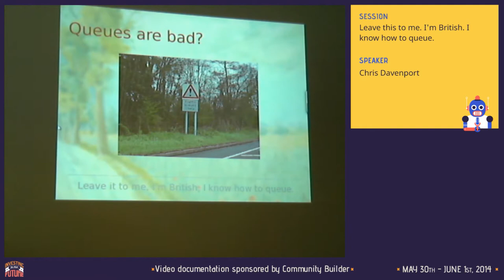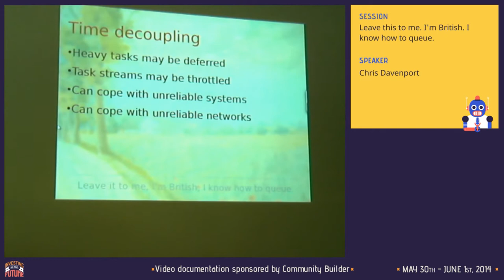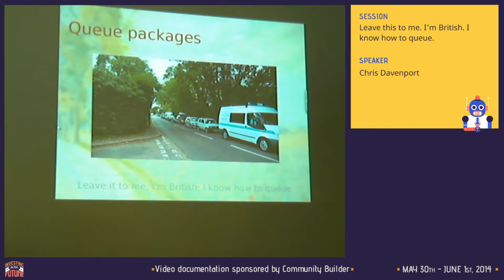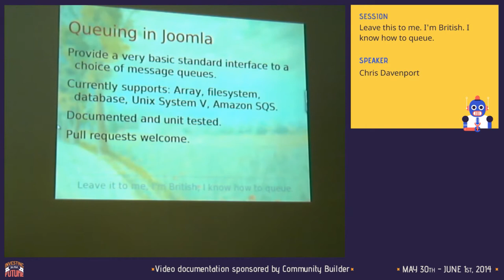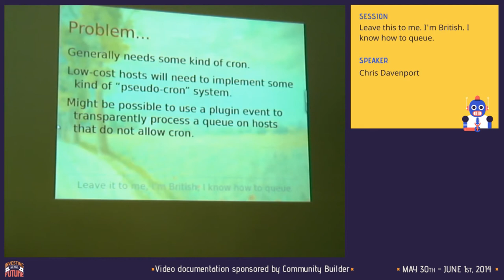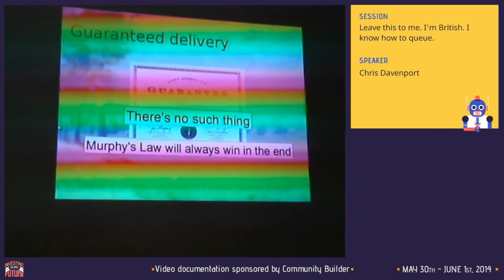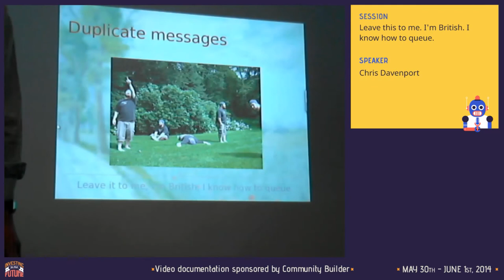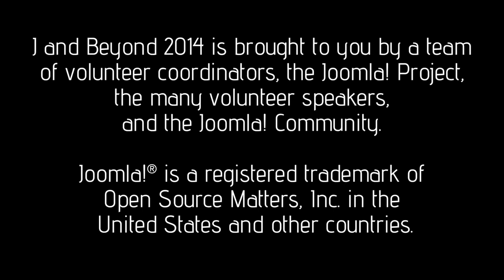Leave this to me. I'm British. I know how to queue.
By Chris Davenport

Asynchronous message queues are an important component of many distributed computing environments. This presentation will show how queues can be used to help deliver scalable and robust web applications.

A lightweight library for message queuing in Joomla will be presented and some possible applications in areas such as search indexing and image processing will be explored.